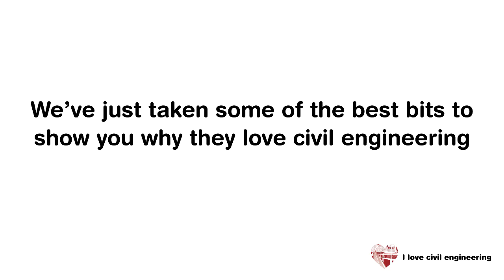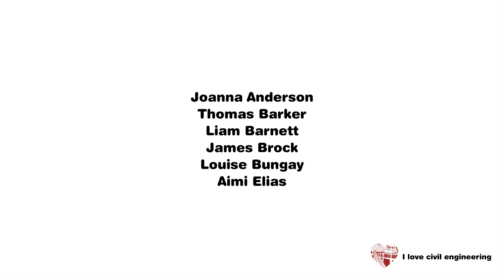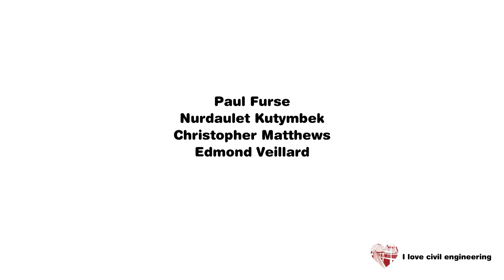Civil engineering: We couldn’t live without it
In 2014 we asked civil engineers to tell us why they love civil engineering. This compilation of their videos shows how important civil engineering is to all our daily lives and the wide range of amazing projects civil engineers design and build.